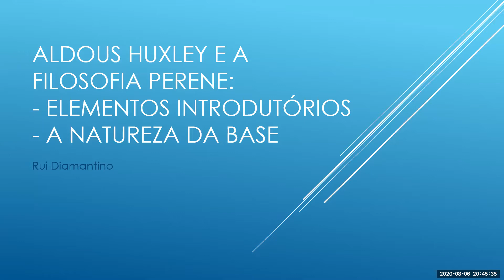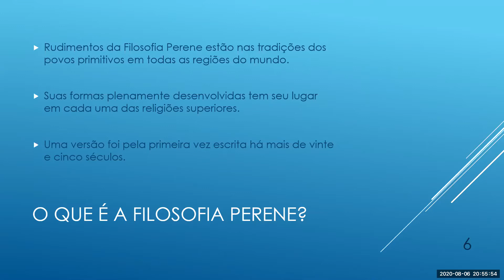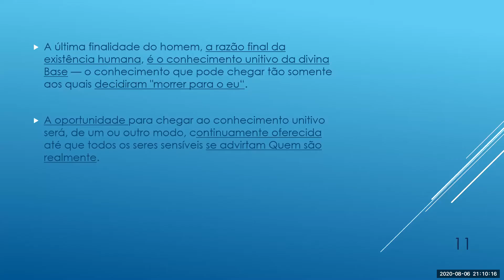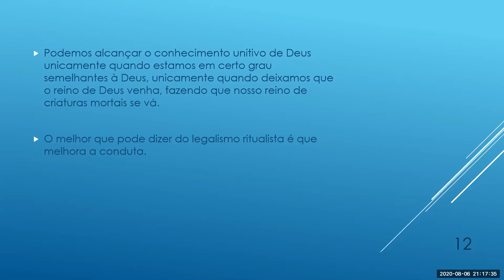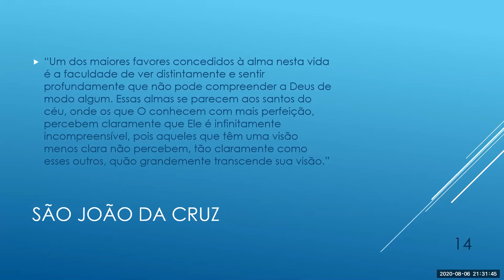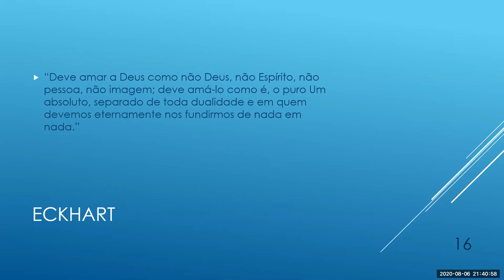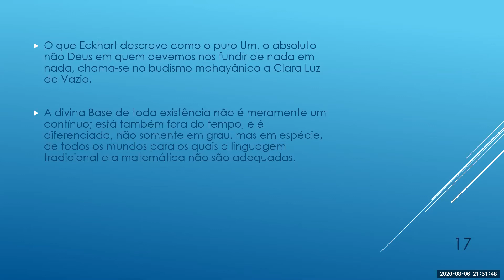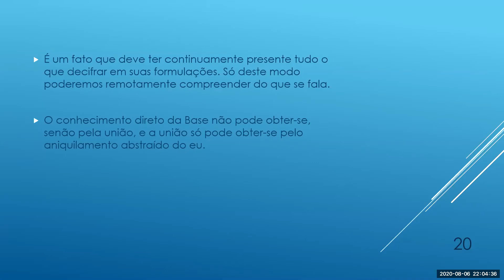Elementos introdutórios/Natureza da base - 06/05/2020 - Estudos interdisciplinares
Baseado em HUXLEY, A. A Filosofia Perene
Exposição de Rui Diamantino